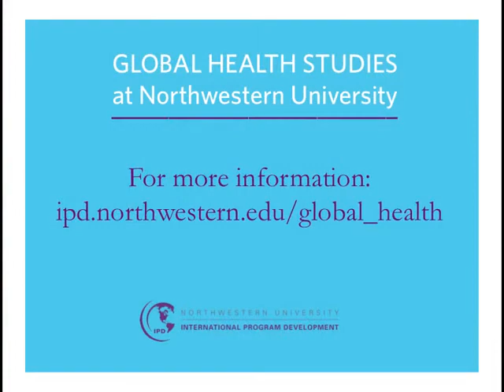Why Study Global Health?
Dr. Noelle Sullivan, Global Health Lecturer at Northwestern University, gives many different reasons why one should, would, and could study global health.